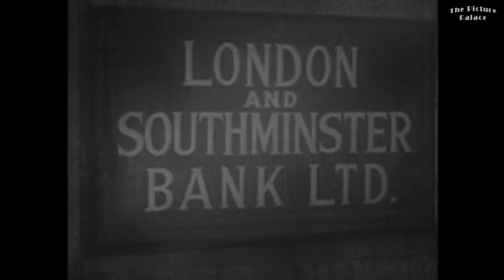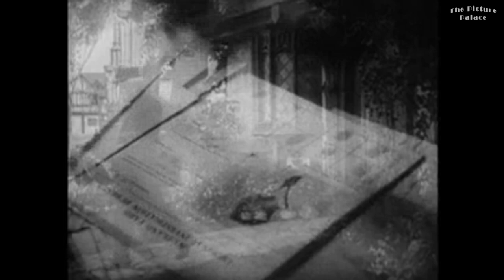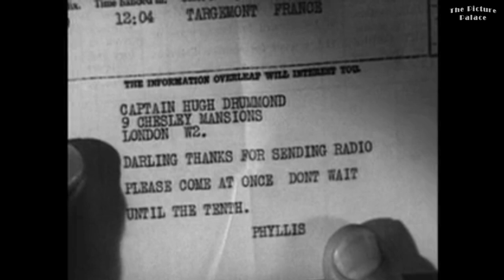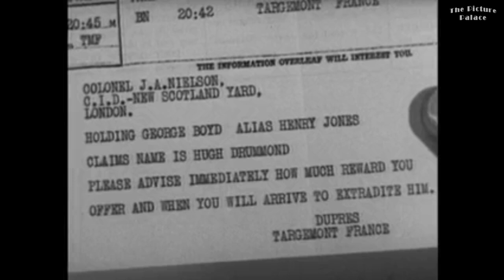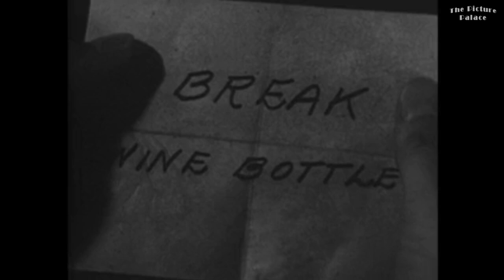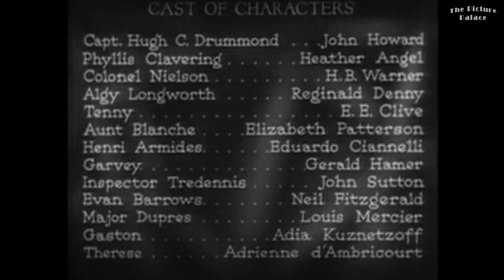Bulldog Drummonds Bride (1939)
Bulldog Drummond's Bride is an American crime comedy thriller film produced in 1939. It was the last film of Paramount Pictures' Bulldog Drummond film series.

In London a shape charge wielding master-criminal comes up with a foolproof plan for robbing a bank and outwitting Scotland Yard's pursuit, but during the getaway he hides his haul in a radio set in the apartment of a certain Capt. Bulldog Drummond, leading to a murder, punch-ups, an expedition to France, and a night in a French jail cell and a break-out, in a race to reach Bulldog's fiancee - who has taken the radio set with her on holiday unaware of its contents - before the villain does: ending in a roof-top fight and the Bulldog finally tying the matrimonial knot in an explosive finale to his bachelorhood.

Cast
John Howard (American actor) as Bulldog Drummond
Heather Angel (actress) as Phyllis Clavering
H.B. Warner as Col. J.A. Nielson
Reginald Denny (actor) as Algy Longworth
E.E. Clive as "Tenny" Tennison
Elizabeth Patterson (actress) as Aunt Blanche Clavering
Eduardo Ciannelli as Henri Armides
Gerald Hamer as Garvey (Armides' Henchman)
John Sutton (actor) as Inspector Tredennis
Neil Fitzgerald as Evan Barrows
Louis Mercier (actor) as Mayor Jean Philippe Napoleon Dupres
Adia Kuznetzoff as Gaston
Adrienne D'Ambricourt as Theresa
Clyde Cook (actor) as Constable Sacker